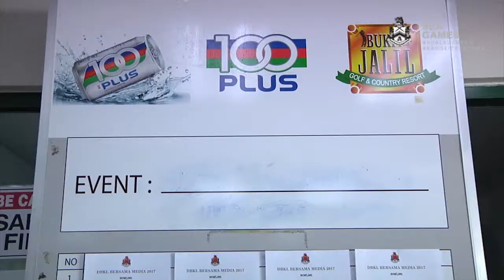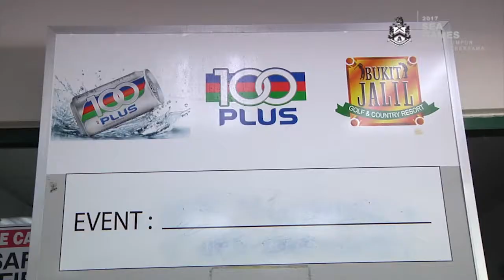KL Mayor Diary : Bowling Bersama Media Edisi ke-4 ( 2017 )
Production Team :-

/ Videography : Irwan Hj Idris
/ Equipment / Technical Crew : Unit Fotografi
/ Post Studio : Unit Fotografi  / ii
/ Terbitan / Produksi Kreatif : Unit Media - Jabatan Perancangan Korporat